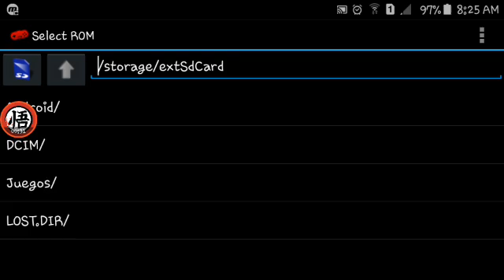UNA NUEVA SAGA EN EL MISMO JUEGO/ super mario 64/100 monedas nivel 3| CAMILO GAMER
Hola. nuevo vídeo de super Mario Nintendo 64 está vez con las 100 monedas en el nivel número 3 espero que les guste.

Estaremos más tarde con una nueva edición

ADIOS...😊